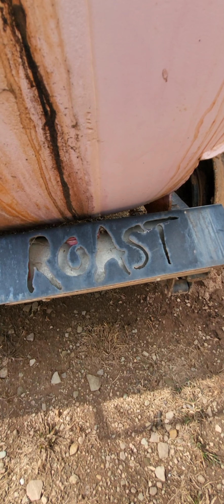We made some decisions